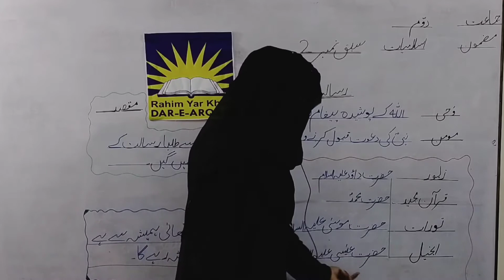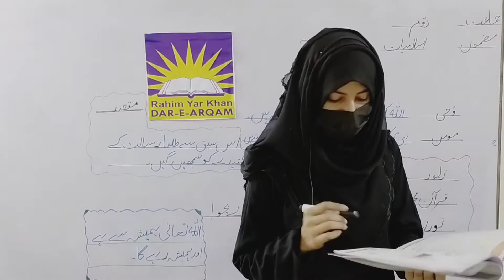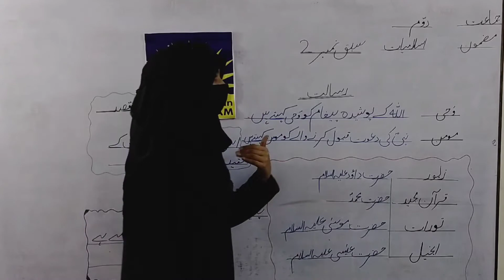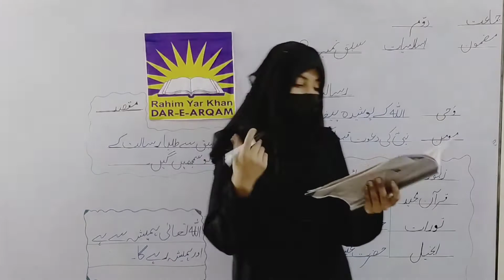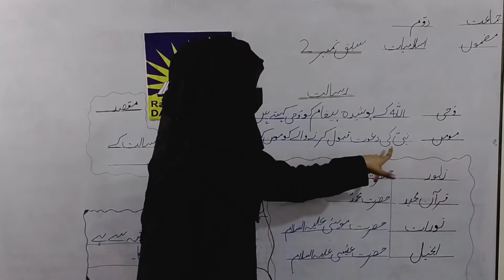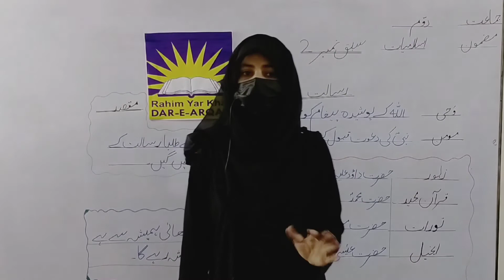2 Class Islamiat Chapter 2 First Term